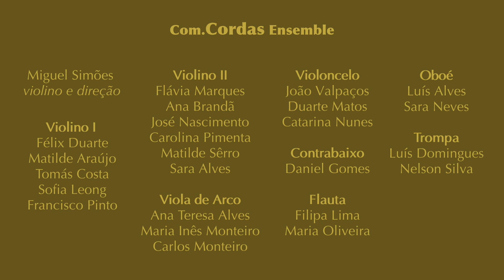W. A. Mozart - Violin Concerto No. 3 in G Major, K.216 | Miguel Simões - Violin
W. A. Mozart - Violin Concerto No. 3 in G Major, K.216

Miguel Simões, violin and conducting
Com.Cordas Ensemble

II Congresso Internacional Paisagens Sonoras

0:00
Allegro 0:20
Adagio 10:54
Rondeau 19:28

Live recording
03/09/2021
Basílica dos Congregados - Braga